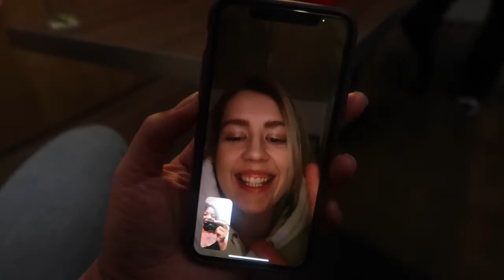Week in my life vlog #200 Reuniting with my study abroad friends in Budapest! 🥰🤩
Hi guys!

This week I went to Budapest with some of my amazing friends I met during my exchange semester in the US. I had some covid scared beforehand...I hope you enjoy! :) x